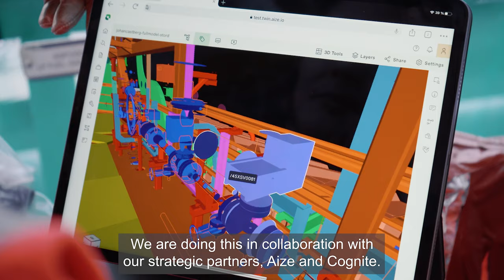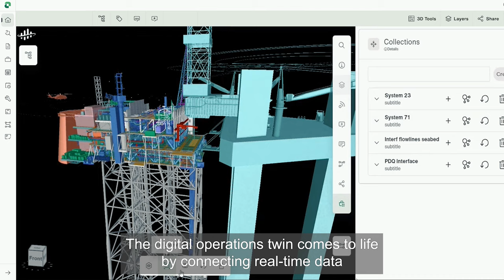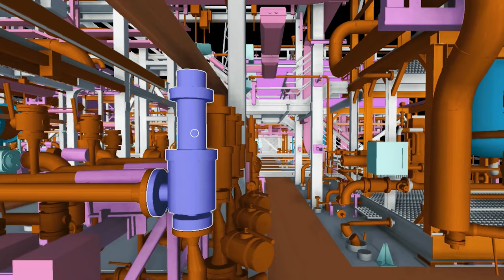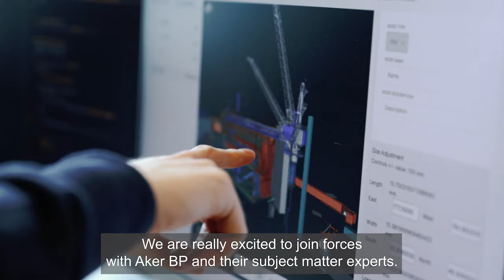Aker BP Collaborates with Aize - Implementing a single source of truth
With the help of Aize, Aker BP is digitalising operations enabling operators and workers in the field to collaborate, visualise and navigate within digital representations of their assets. This will connect people in a single source of truth, Aize, with all the operational data and documentation readily available.

Watch the video to learn more about our collaboration!